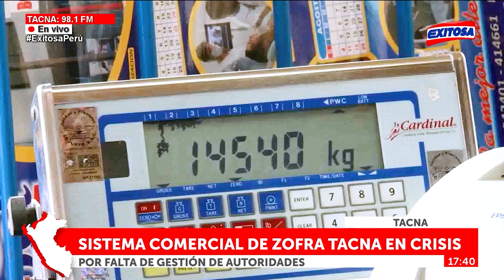🔴🔵Sistema comercial de Zofra Tacna en crisis por falta de gestión de autoridades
El sistema comercial de Zofra Tacna se encuentra en crisis por falta de gestión de las autoridades.

Exitosa Perú
"Exitosa: La voz que integra al Perú"

Corporación Universal